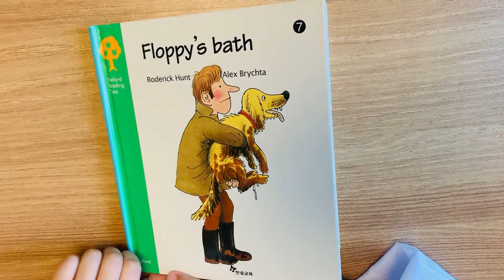Floppy’s bath 🛁 (Ryan👦🏻)